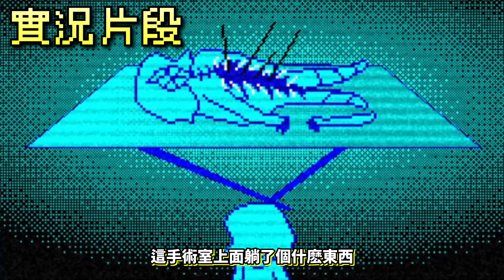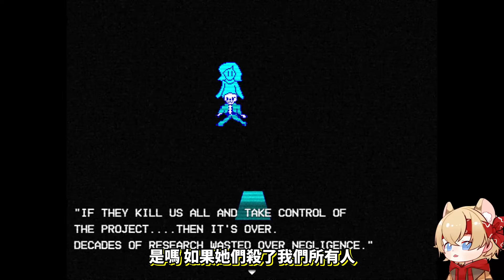少女發現自己被克隆？失敗的產物全都變異成怪物！「Julia Was Alone」第二章 實況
到底誰是好人？誰是壞人？
下集→youtu.be/ZhHgJhBUh8k
上集→youtu.be/M0A5dcfU8Hg
▼展開更多可以查看更多信息▼